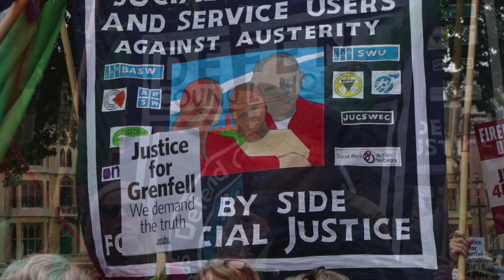Gospel Plough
The performance of 'May Days' at The Playground Theatre on 16 June 2018 ended with Tayo Aluko and the cast singing 'Gospel Plough' or 'Keep Your Eyes on the Prize'. He asked William Alderson to write two new verses, and this is a recording of a rehearsal with him singing an existing verse followed by the new ones about Grenfell Tower.